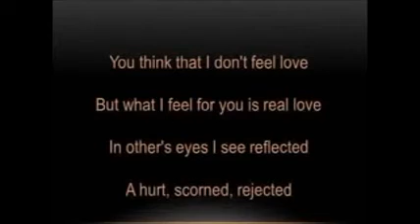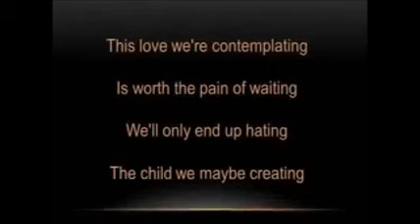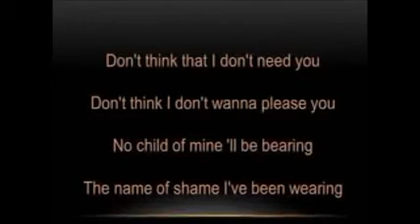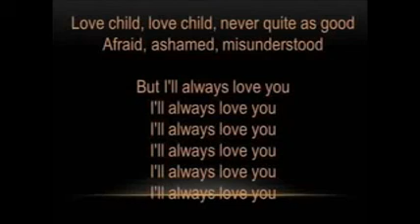Love child - TheSupremes Cover by Norman Kally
wollte es schon immer irgendwann singen...